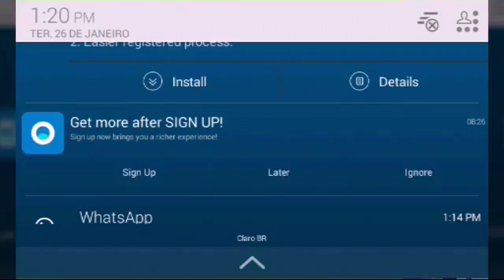Especial 100 videos